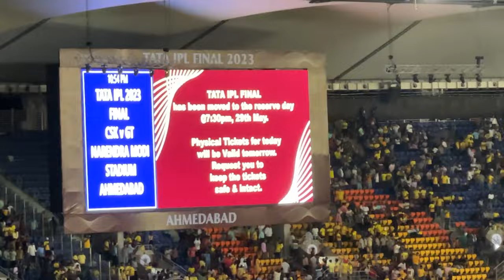Getting Haircut In A Cricket Stadium!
this was a crazyyy experience!

in this video, me & my friends went all the way to Gujarat to watch the IPL Finals in the Motera Stadium Which was GT VS CSK to witness Dhoni’s final match, & we got a haircut literally in the middle of the cricket stadium lol
this match was of IPL 2023, Ms Dhoni, Hardik Pandya, Chennai Super Kings, Gujarat Titans